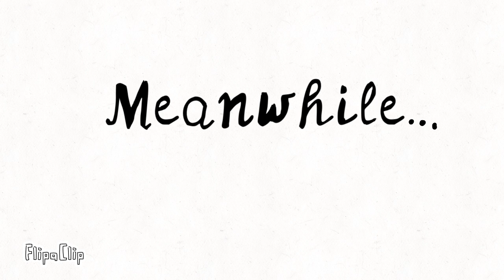Spooky House SEVEN